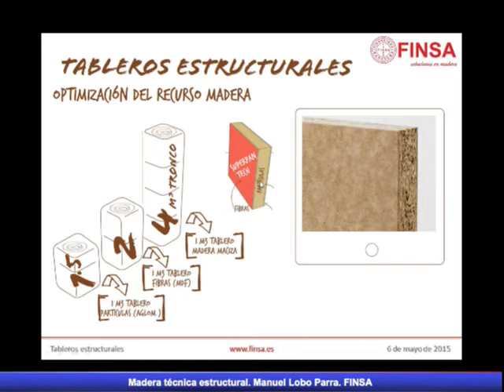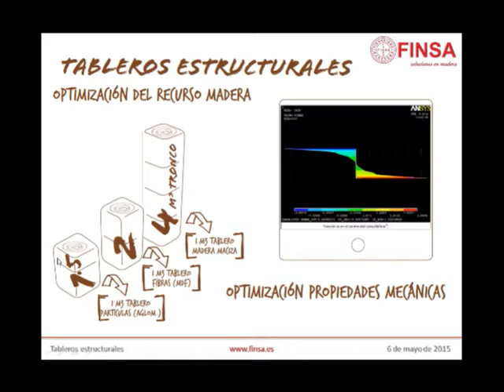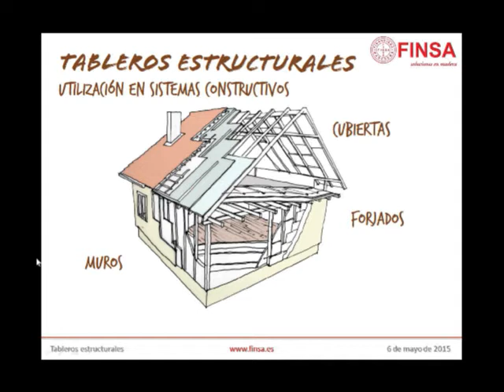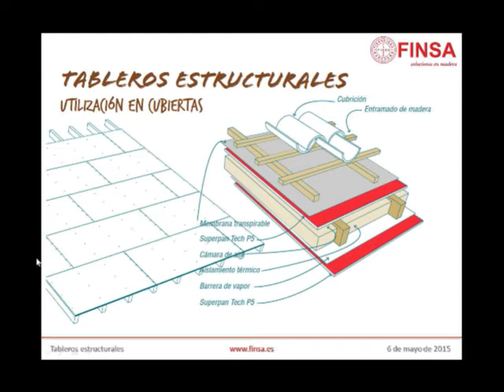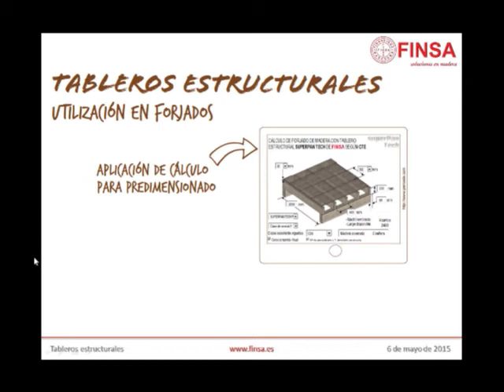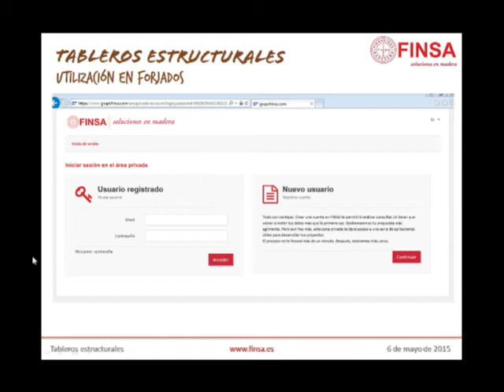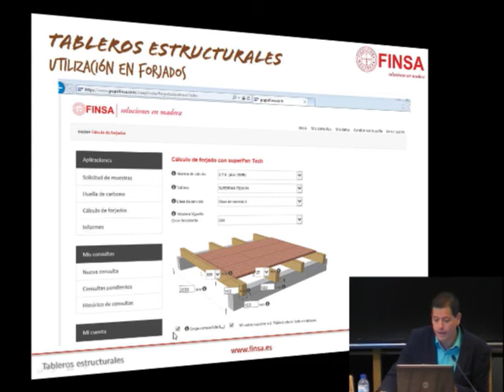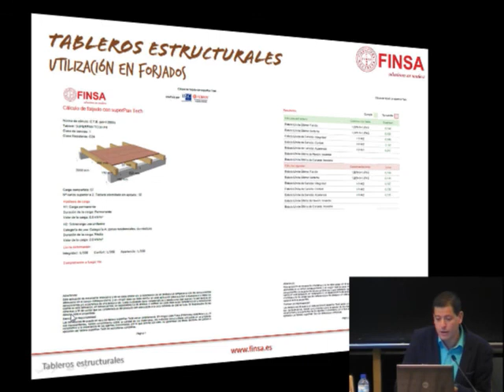Madera técnica estructural. FINSA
Madera técnica estructural
Manuel Lobo Parra. Arquitecto técnico. Delegación centro. FINSA